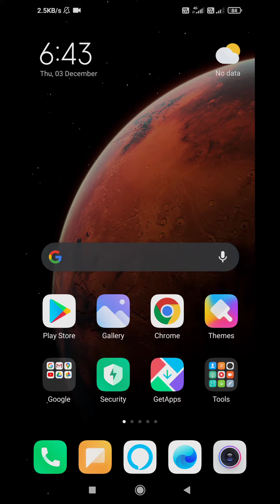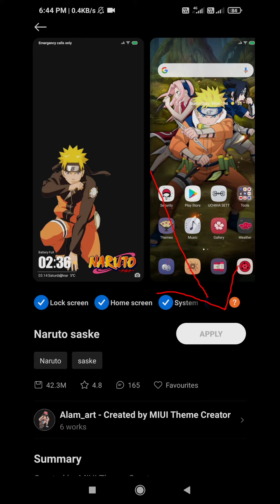NARUTO Theme on | Android Device | How to get? 🔥🔥🔥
Get naruto theme on Android devices🔥
Need any kind of help Comment so i can solve it
Thanks..